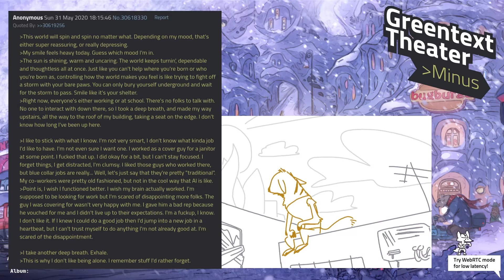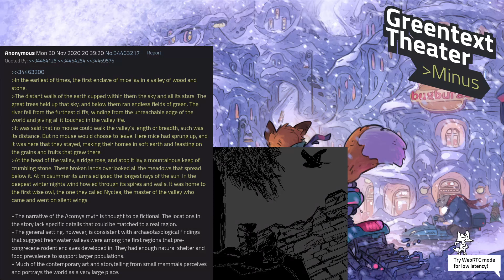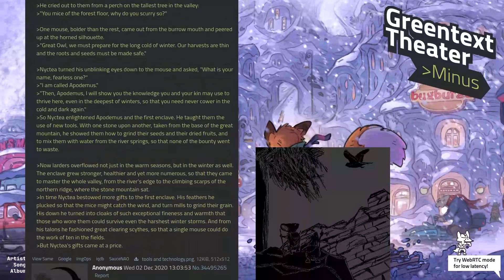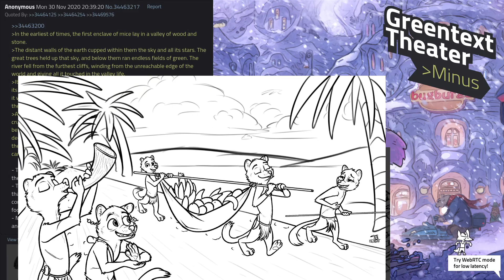Greentext Theater Minus (with ManedWolf, Rob, and Tangerine) — Dec 13, 2020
Back for the second year, this is another side episode of Greentext Theater with me as the host, recorded live at Itty's 24-hour death stream on December 13, 2020! This was about 16 hours in, so I was pretty tired.

Interestingly, despite only reading a few greentexts and answering fewer questions than usual, we went really long. At 4 hours 17 minutes, it's probably the second longest GTT ever!

🎙️ Guests: ManedWolf, RobCivecat, Tangerine

🎵 Albums from background music:
💿 bill wurtz
bill wurtz
💿 No Invitation
Sigvseb of Ninjadev
💿 8-Bit Pimp
A_Rival
💿 Kukaan ei ymmärrä mua (Jenkka teini-ikäisille)
Juho L
💿 Bach: The Art of the Fugue
💿 Bach: Well​-​Tempered Clavier, Book 1
Kimiko Ishizaka

## RIDICULOUSLY DETAILED TIMESTAMPS
0:00:00 --[PART 1: INTRO] Show begins
0:17:15 Meet the guests...
0:18:52 Guest 1: Rob
0:21:59 Guest 2: ManedWolf
0:24:25 Guest 3: Tangerine
0:30:18 --[PART 2: GTT] Greentexts
0:30:41 1. I want to be on GTT (by Rob)
0:34:01 2. Comforting Nick (by Otterly)
0:51:00 3. Thinking Alone (by an anonbun)
1:12:26 4. Acomys Myth (excerpt from Falke)
1:49:58 4a. Off-topic chat about related things
1:56:17 --[PART 3: MUSIC BREAK]
2:12:10 --[PART 4: Q&A] Anonbun Question Run, formerly Fresh Hare
2:12:50 Hopes for Zootopia+?
2:32:17 Which came first: ranch or cool ranch?
2:33:42 Are tubes lewdest? (With consultation from tubeologist ACA)
2:35:08 Off-topic: rabbits, populations, and impressing tourists
2:37:47 Advice to yourself when you first found /ztg/? (Also cursed Terry)
2:47:16 Off-topic: /ztg/'s activity and longevity
2:57:17 Cold takes
3:00:06 How is the death stream going?
3:01:58 Archive greentexts on the booru?
3:06:56 Off-topic: digital preservation and the magic of greentexts
3:11:59 Character you're horniest for (with exceptions)?
3:15:13 Fandom trends you like/dislike? (Shoutout to Samur)
3:31:12 Off-topic: Comparisons to Beastars (Shoutout to TGGeko)
3:35:51 Crossovers with Zootopia that you'd like?
3:40:04 --[PART 5: CLOSING]
3:41:13 Next comic idea, Rob?
3:42:35 What work are you proudest of?
3:48:46 What have you learned recently?
3:58:16 The actual end of this show